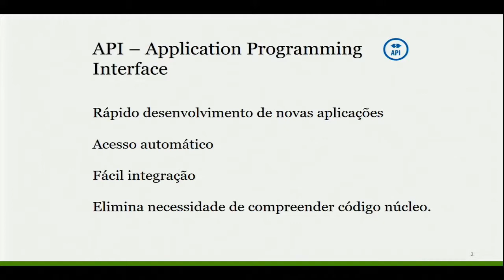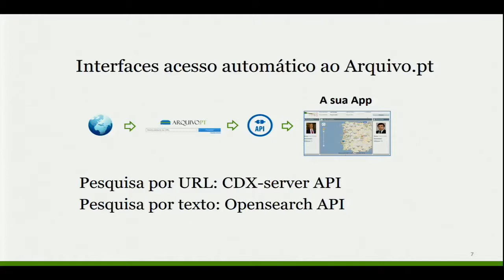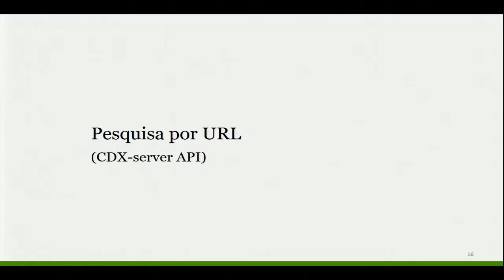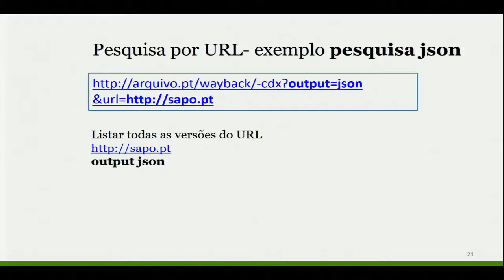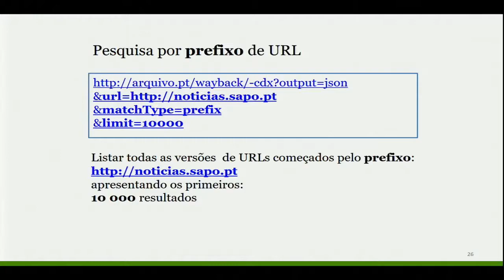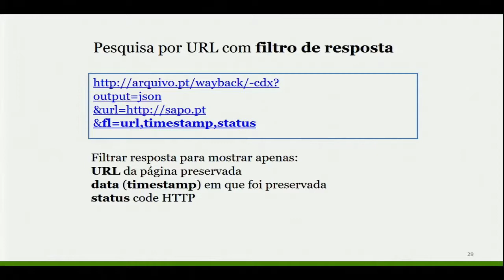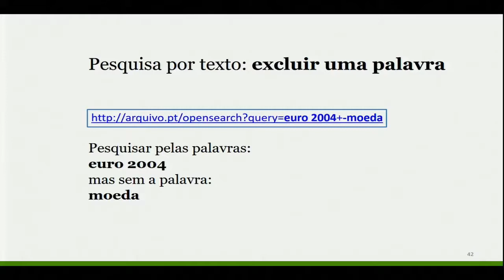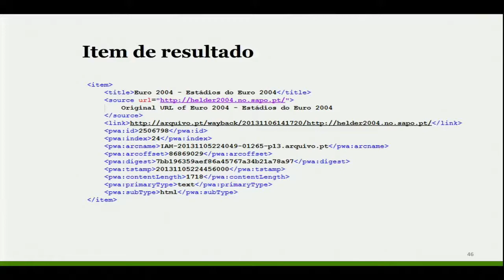Acesso automático: 10 Anos do Arquivo.pt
Fernando Melo, engenheiro informático do Arquivo.pt, durante o evento Arquivo.pt 10 Anos,  explica como utilizar API para aceder automaticamente à informação preservada.